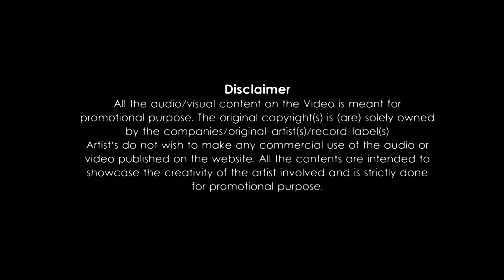Yo Yo Honey Singh | Makhna Remix | Dj Hardeek | Neha Kakkar | New Year Remix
Aankh Marey / Simmba / Remix / Dj Hardeek

Audio Editor :- Dj Hardeek Mumbai

Video VFX :- Dj Hardeek